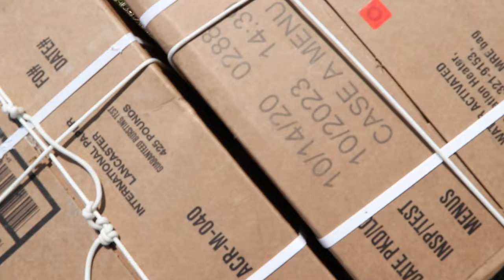Pathfinder Course - Camp Dodge 2022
Soldiers from across the country converged on Camp Dodge in August 2022 to attend a Pathfinder course. Staff Sgt. Nicholas Fenske, a North Sioux City, South Dakota, native and infantryman assigned to Troop C, 1st Squadron, 113th Cavalry Regiment, Iowa Army National Guard, and 2nd Lt. Brilee Vargason, a Mount Vernon, Iowa, native and platoon leader with Troop A, 1-113th Cavalry, talked about their favorite parts of the course and the unique opportunity to learn about air traffic control through the Iowa National Guard.

JOHNSTON, IA, UNITED STATES
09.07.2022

Army Pathfinders are trained to provide navigational aid and advisory services to military aircraft in areas designated by supported unit commanders. During the Pathfinder course, students are instructed in aircraft orientation, aero-medical evacuation, close combat assault, ground to air communication procedures, control center operations, all three phases of a sling load operation, helicopter landing zone and pick up zone operations, and drop zone operations dealing with U.S. military fixed and rotary wing aircraft for personnel and equipment. (U.S. Army National Guard video by Staff Sgt. Tawny Kruse)

Film Credits: Video by Staff Sgt. Tawny Kruse
Joint Force Headquarters - Iowa National Guard